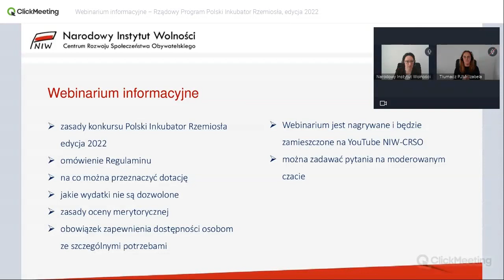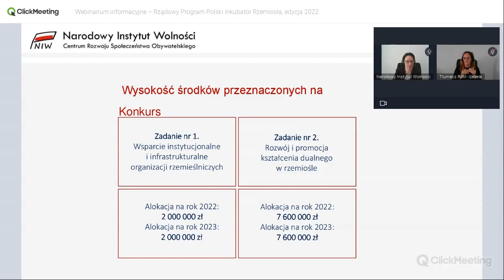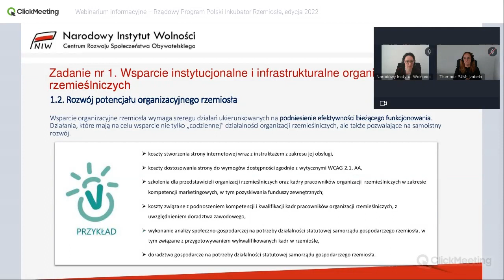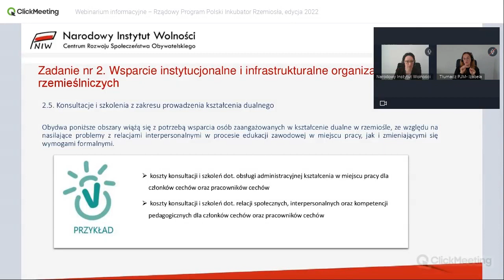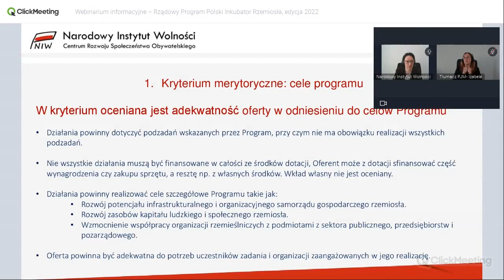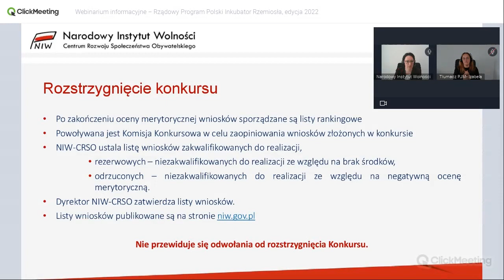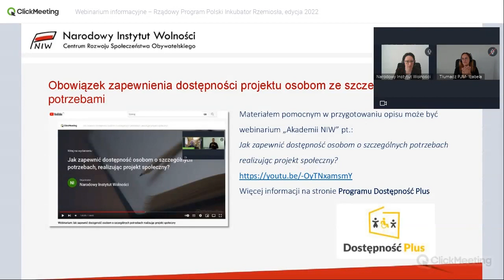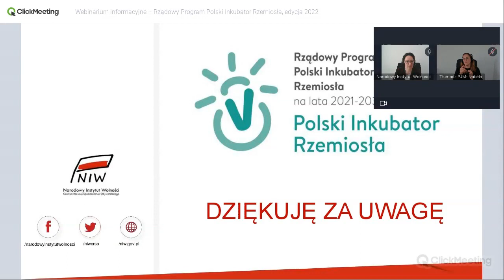Webinarium informacyjne: Rządowy Program Polski Inkubator Rzemiosła - edycja 2022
O czym będzie mowa?
🔵 wyjaśnimy jakie zadania można realizować w ramach konkursu,
🔵 omówimy regulamin i kryteria oceny,
🔵 podamy przykładowe działania i wydatki, na które można przeznaczyć dotację.